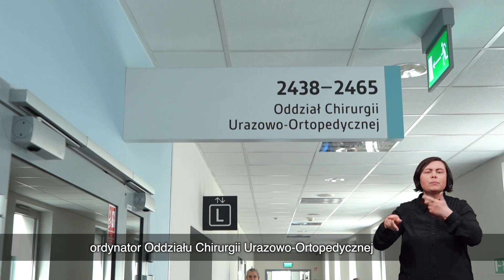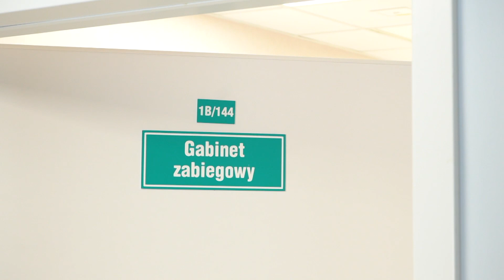Nie ma barier Dolny Śląsk: Dolnośląska Sieć Wsparcia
Przenosimy się do Dolnośląskiego Szpitala Specjalistycznego im. Marciniaka przy ul. Fieldorfa we Wrocławiu. Jest to jedna z kilku placówek na Dolnym Śląsku, gdzie będzie oferowana pomoc w ramach „Dolnośląskiej Sieci Wsparcia”.

Program będzie realizowany w ciągu najbliższych dwóch lat przez organizacje pozarządowe w oparciu o szpitale marszałkowskie w Legnicy, Jeleniej Górze, w Wałbrzychu oraz we Wrocławiu. Na ten cel przeznaczono milion złotych ze środków budżetu województwa dolnośląskiego.